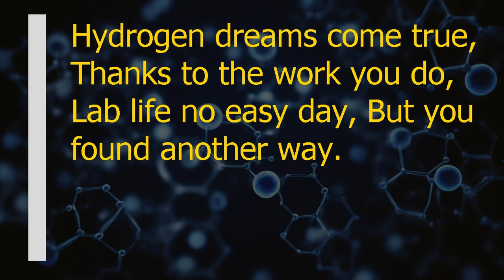The Catalyst King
A song generated by AI, crafted as a tribute for Nils' PhD achievement